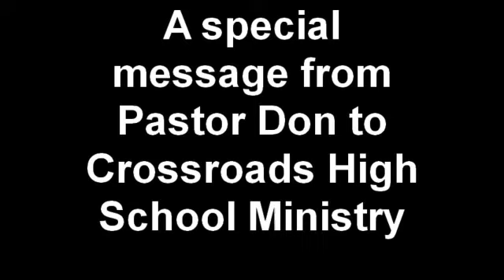CSM Annoucement 4.18.10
Pastor Don is our special guest speaker at CSM on April 18 2010.